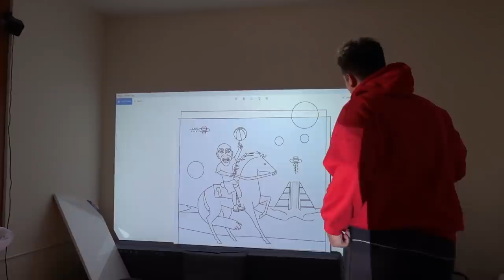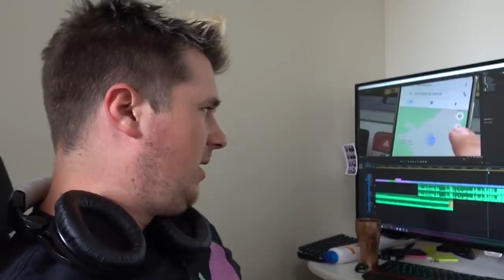IZNENADILI SMO TRIKIJA SA EMOTIVNOM SLIKOM